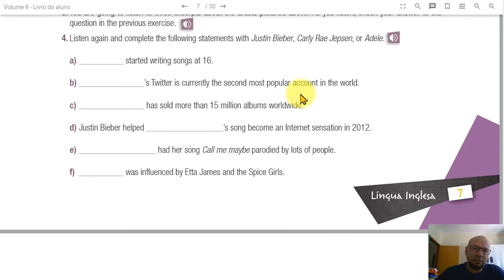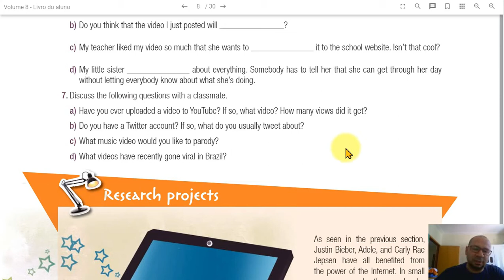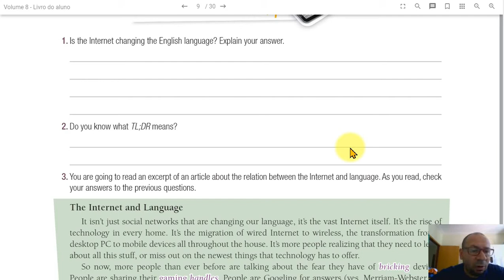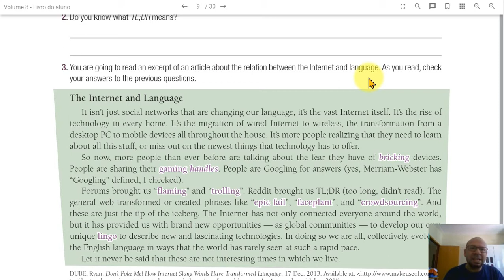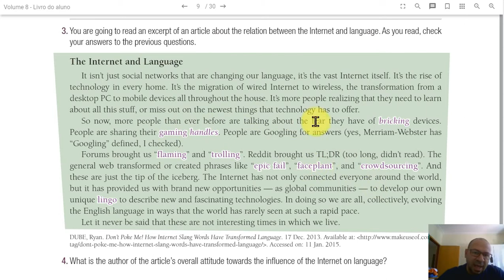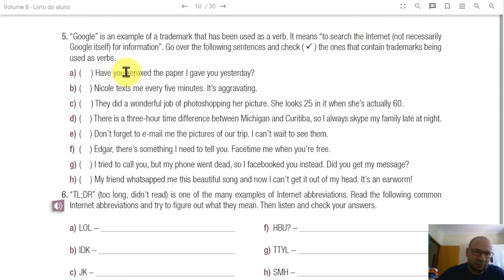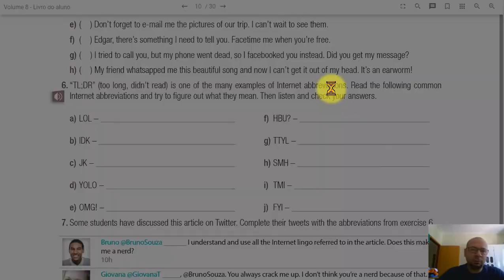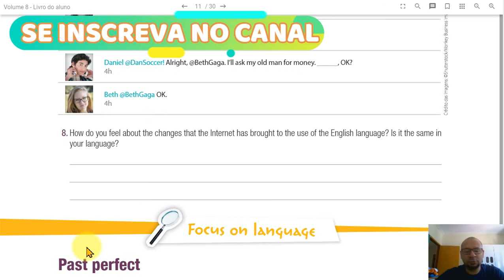Aula de Inglês Sistema Positivo - Vídeo aula 3 2A Explicação 4º Bimestre - Google Classrom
Vídeo para o 2º Médio A do Colégio Nova Geração

Os vídeos contido neste canal visa a educação de ensino fundamental e ensino médio seguindo o plano de aula ensino fundamental e médio com video aula que podem ajudar você a ter bons resultados no  enem.

A video aula não é voltada para enem, mas segue um princípio de Aula de Inglês Sistema Positivo - Vídeo aula 3 voltada para o 2º Médio como Explicação da apostila referente ao 4º Bimestre - vídeo aula para o Google Classrom.

A vídeo aula é feita em português, porém leitura e realização das atividades é em inglês o que ajudar muito os alunos que por agum motivo tem dificuldade de entendimento com aulas ministradas somente em inglês/inglês.

A vídeo aula trabalha parte gramatical como simple present, simple past, present continuous, present perfect, simple past, past continuous, ou seja, presente e passado utilizando a língua Inglesa como aprendizado e revisão de inglês para ensino fundamental e médio.

APRENDER INGLÊS com o curso de inglês na internet completo, com o INGLÊS GRÁTIS NA INTERNET, é oferecido um curso de inglês grátis completo, basta seguir as aulas do curso de inglês para principiantes e/ou iniciantes.

Com o curso de inglês grátis, você pode APRENDER INGLÊS SOZINHO e ter várias DICAS DE INGLÊS SEO. O INGLÊS GRATUITO É PARA TODOS, possibilitando você de realizar seu sonho de Inglês INTERCAMBIO.

Voltado para estudar INGLÊS EM CASA, com o MELHOR PROFESSOR INGLÊS, do MELHOR CURSO INGLÊS, para você falar bem inglês, e apreveitar muito o curso de inglês online